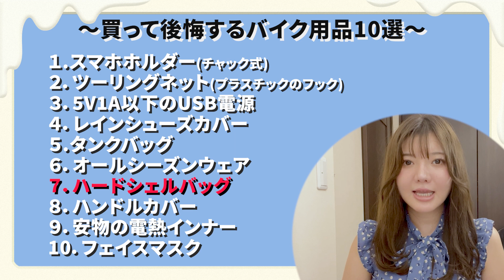【必見】買って後悔したバイク用品10選【バイク・初心者】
☆マニアックなファン向け！ふぐのライベート動画が見たい方☆

【初めての道志：前編】一本道でガチ迷子！一人ぼっちで立ちゴケ ...(イタリア街→ヤビツ峠)【バイク女子】